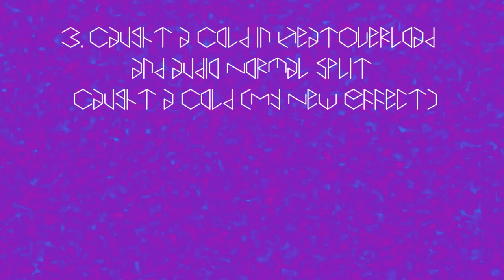Which D Major Do you prefer?